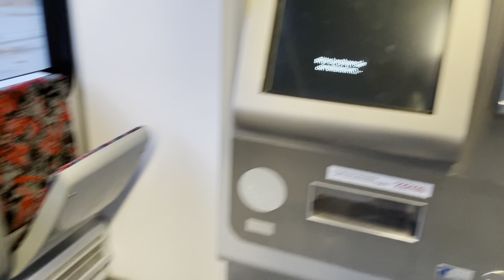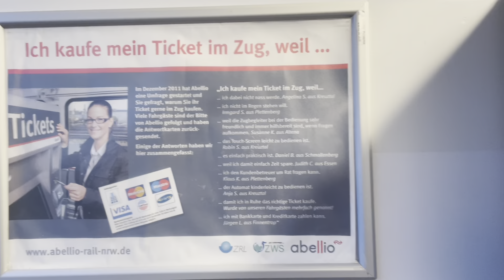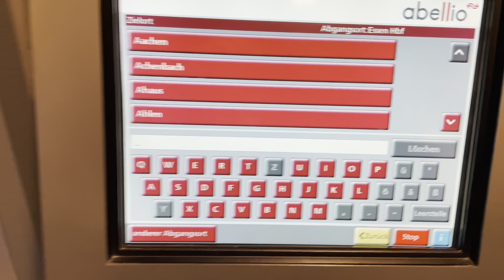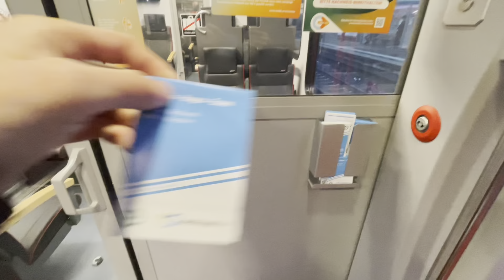Fahrt mit der RE16 von Wattenscheid nach Essen (Abellio Abschied)